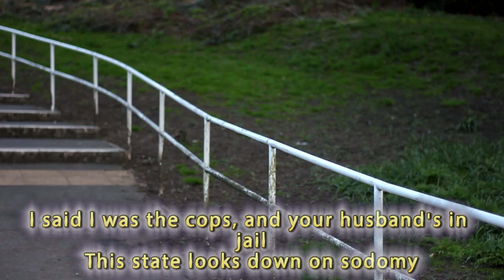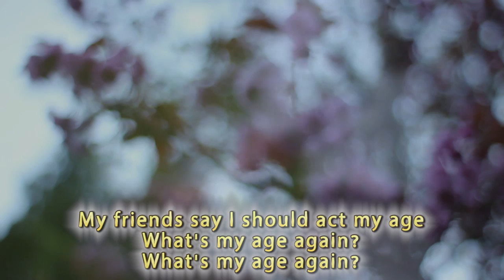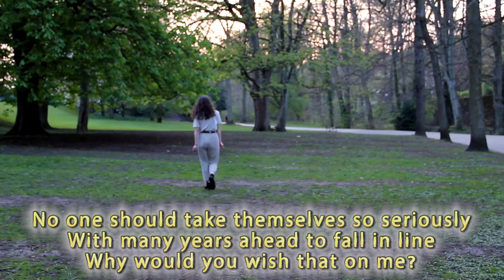Blink 182 - What's My Age Again (Karaoke)